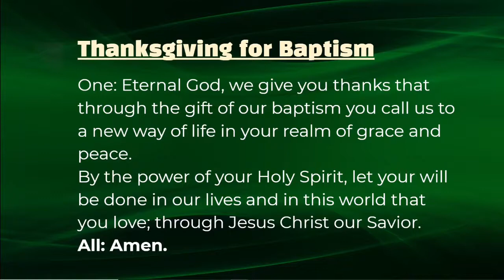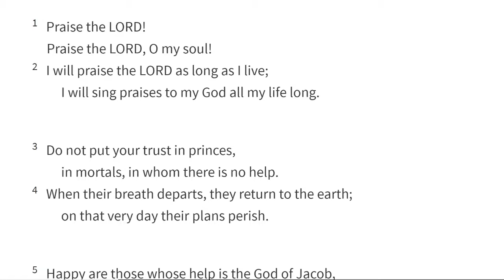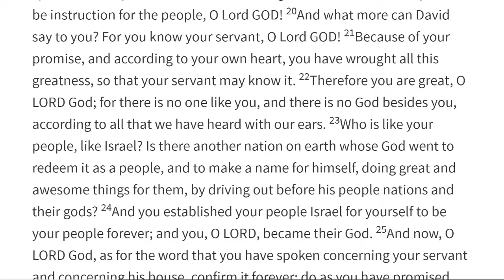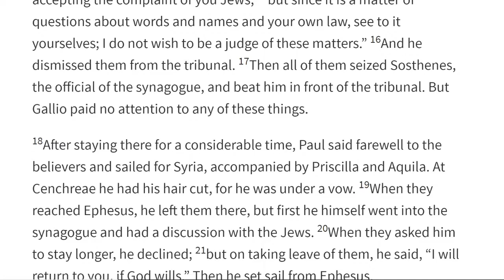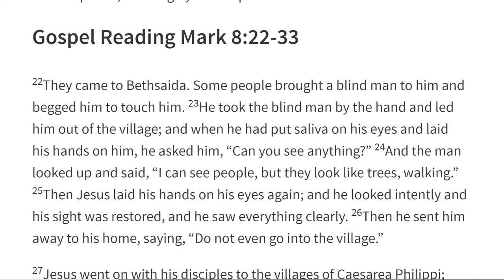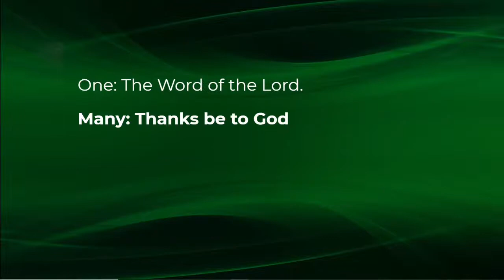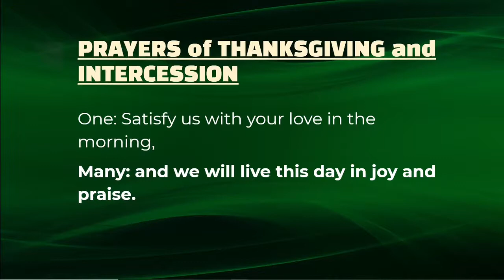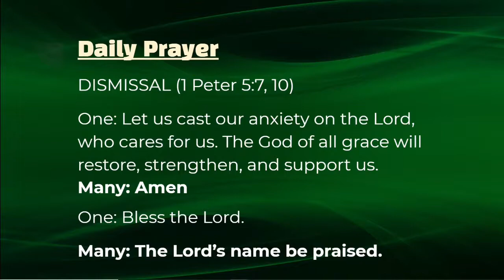Daily Prayer; August 3, 2021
Ordinary Time

Midday Prayer, Daily devotional, Litany for Pentecost